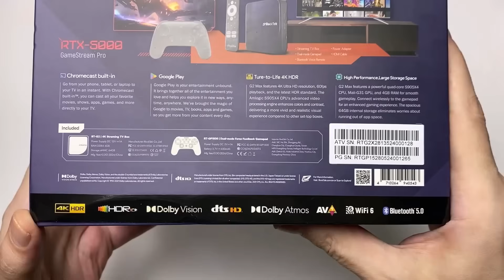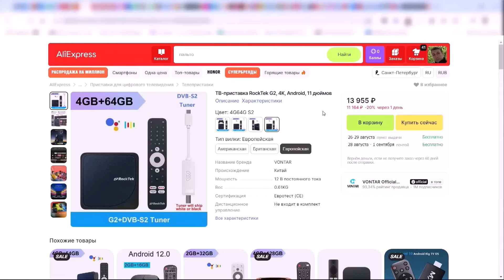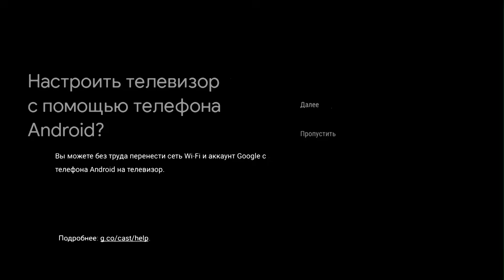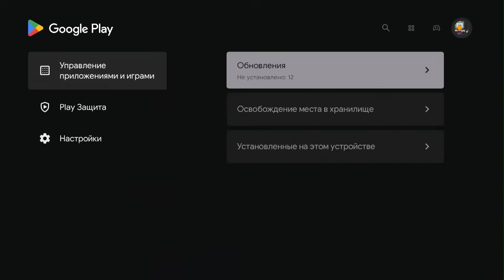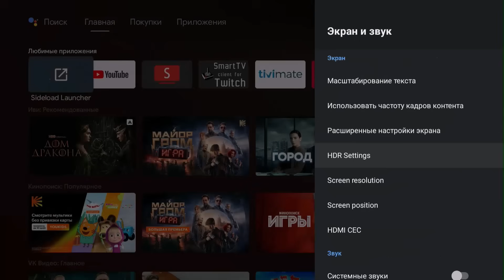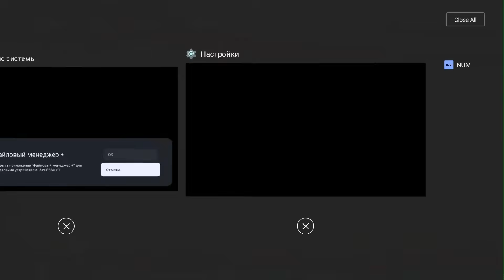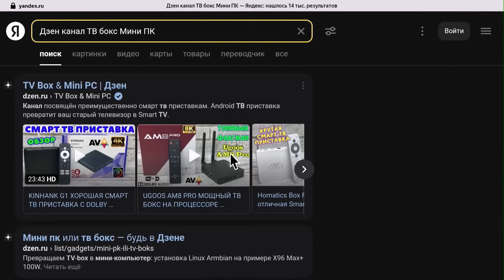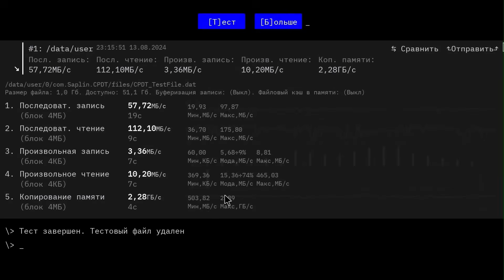НОВИНКА! RockTek G2 ОТЛИЧНАЯ СМАРТ ТВ ПРИСТАВКА СО ВСЕМИ СЕРТИФИКАТАМИ И ЛИЦЕНЗИЯМИ STREAMING TV BOX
Очень крутой тв бокс RockTek G2 Streaming Box - Dolby Vision / HDR10+ / Dolby Atmos / DTS HD /  WiFi 6 (2T2R) + Lan 1000 Mbps /  AV1 / Widevine L 1 / поддержка DVB-S2/DVB-T2 (опционально)